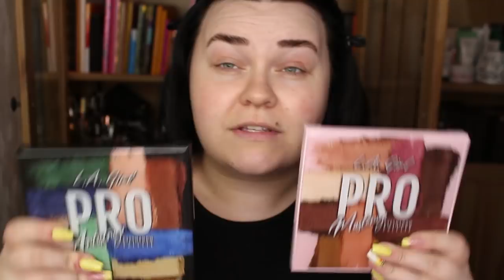KAN BILLIGT SMINK VARA SÅHÄR BRA?! Testar massa nyheter!!!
Max factor - Miracle Sheer Gel Bronze Stick
Max factor - Miracle Sheer Gel Blush Stick
INDY BEAUTY - Up Your Brow Game! Browfix Nessa
P louise - Eyeshadow base i 01